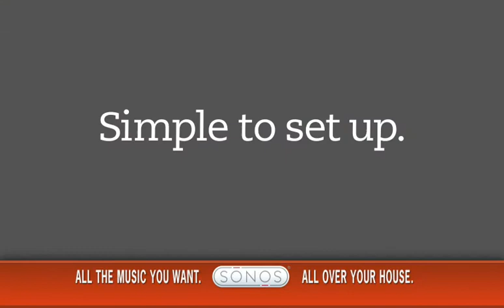SONOS spot BG.mov